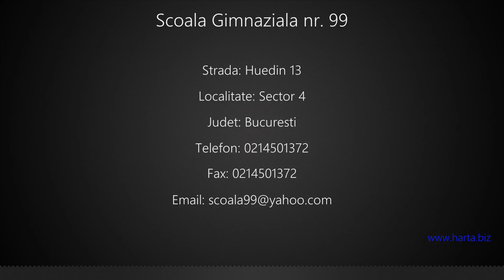Scoala Gimnaziala nr. 99 Sector 4